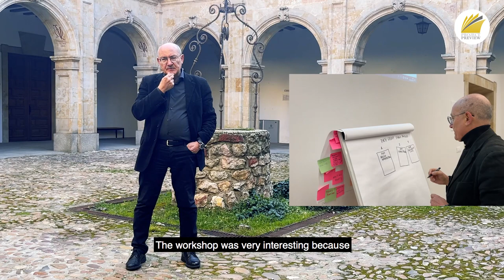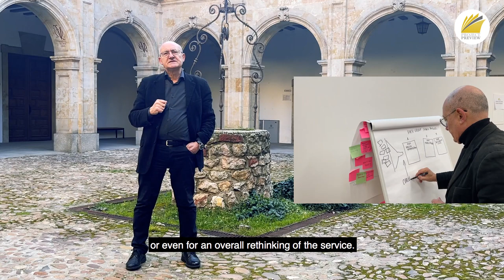Prof. Enrico Viceconte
In this video, Prof. Enrico Viceconte talks about his contribution to the Preview Project and the Service Design Methodology workshop he held in Salamanca.